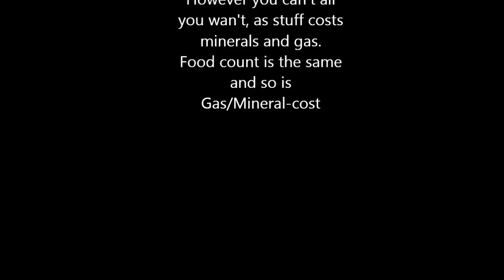ZvP "lategame" HotS Viper's Blinding Cloud's impact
Loads say that the Viper sucks, I must disagree.
Here I am trying to show the huge difference Blinding Cloud does to a battle. I can't add perfect micro from both players of-course but it still shows a quite big difference.